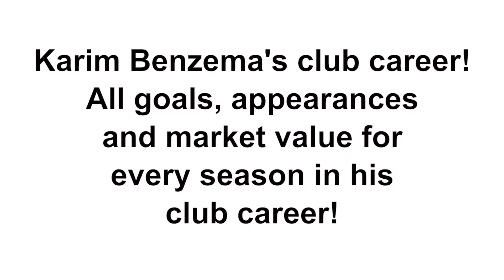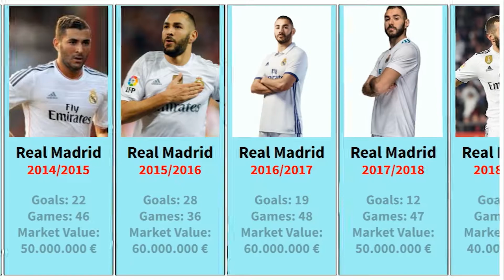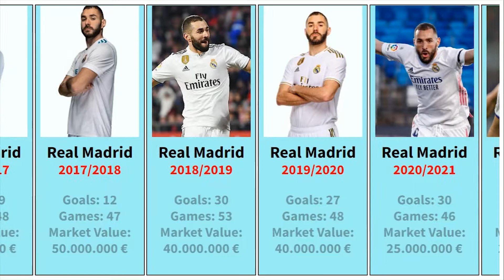Karim Benzema All Goals, Games and Market Value for every season in his Club Career!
Karim Benzema's Club Career Every Season Goals.
Karim Mostafa Benzema all goals, appearances and market value for every season in his Club Career! Which season you think was the best for Benzema?